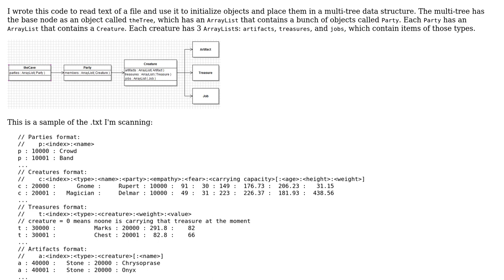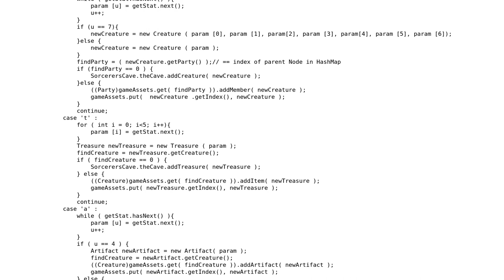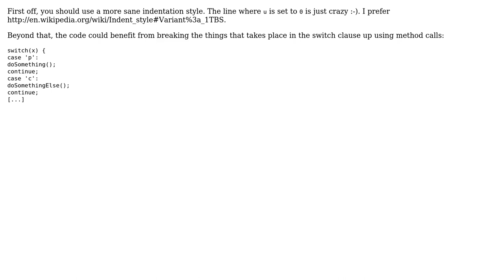Code Review: Initializing a multi-tree data structure (2 Solutions!!)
Code Review: Initializing a multi-tree data structure

With thanks & praise to God, and with thanks to the many people who have made this project possible! | Content (except music & images) licensed under CC BY-SA | Music | Images & others | With thanks to user robjohncox user Michael Zedeler user Jamal user Dustin E. and the Stack Exchange Network Trademarks are property of their respective owners. You are responsible for your own actions.